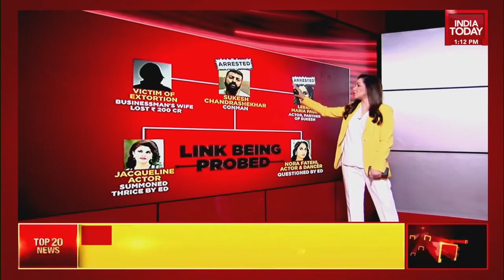Rs 200 Crore Extortion Case: Jacqueline Fernandez Skips 4th ED Summon | India Today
Bollywood actor Jacqueline Fernandez skipped her questioning before the Enforcement Directorate (ED) for the fourth time on Monday in connection with the Rs 200 crore extortion case involving conman Sukesh Chandrashekhar.
In the last four days, she skipped the questioning on Friday, Saturday and Monday.
Sources said that the Bollywood diva told the investigators that she wouldn't be able to join the investigation due to some personal reasons.